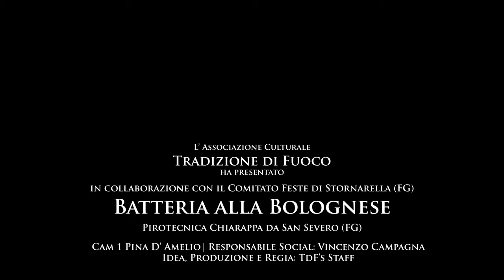4K Stornarella (FG) I Fuochi di San Pio 2024 Pirotecnica Chiarappa Batteria alla Bolognese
Spettacolo di batteria alla bolognese eseguito dalla ditta Pirotecnica Chiarappa di Giuseppe e Nicola Chiarappa da San Severo (FG).
Video by Pina D' Amelio Editor